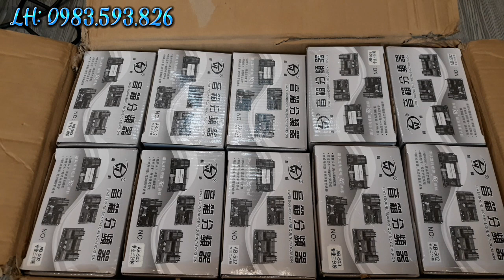HÀNG MỚI VỀ - KHUI LUÔN CHO A/E 2 MẪU PHÂN TẦN LOA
Hàng vừa mới về, e khui luôn giới thiệu tới các Bác
- Phân tần 3 đường tiếng: AB503
+ Giá AB503: 450k/1 cặp
- Phân tần 2 đường tiếng: AB502
+ Giá AB502 : 400k/1 cặp
Phí ship toàn quốc là 30k

SƠN  AUDIO rất hân hạnh khi là người đồng hành cùng ae đam mê âm thanh, sẵn sàn tư vấn hỗ trợ phối ghép Audio.

- Cung cấp những món Phụ Kiện Âm Thanh có chất lượng tốt nhất trong phân khúc và luôn có những giá cả hợp lý đáng đồng tiền bát gạo vs những món phụ kiện Audio.

- Rất mong quý vị khách hàng  ủng hộ SƠN AUDIO những nút Like và hãy nhớ đăng ký kênh Youtube của để cập nhật được những Video Clip mới nhất của SƠN Audio.

- Sẽ có những chương trình ưu đãi, hỗ trợ giá những món phụ kiện âm thanh cực tốt giá cực hợp lý. Lấy số lượng lớn sẽ có giá sỉ lẻ phù hợp cho mọi khách hàng.

+ Trân thành cảm ơn sự ủng hộ của quý vị !

Địa chỉ :
CS1 : Số 6 ngõ 185 Đặng Tiến đông - Đống Đa - Hà nội.
Cs2 : 263 Giáp Bát, Hoàng Mai, Hà Nội